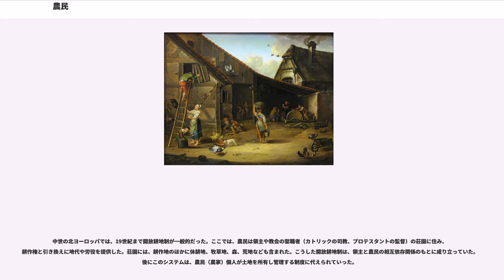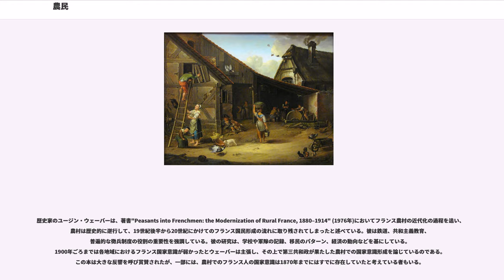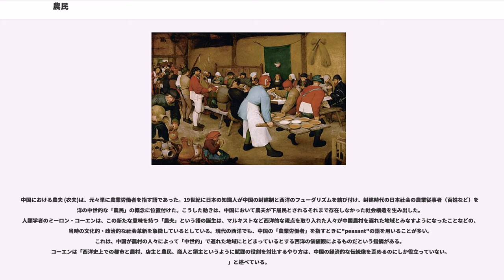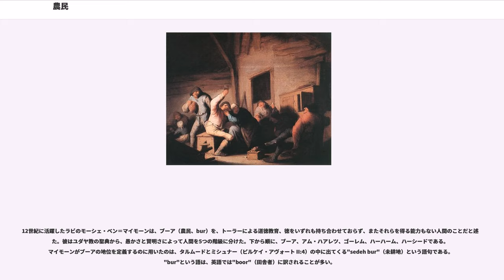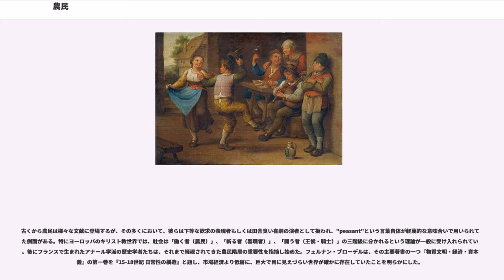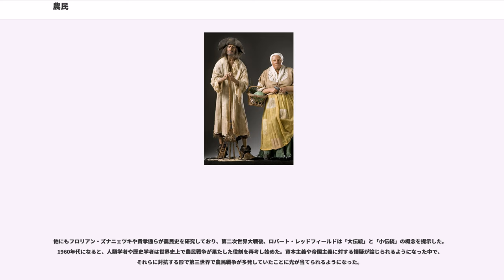農民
農民 （のうみん、英語: peasant）は、農業労働者、特に中世封建社会・前工業社会において、領主に年貢や地代、その他さまざまな税や労働を提供していた人々を指す。ヨーロッパ史上の農民は、その人間の地位によって、完全に領主の個人的資産として扱われた農業奴隷、家庭や住居、農具など最低限の財産所有権はあるものの土地と領主に縛られ隷属する農奴、自ら土地を所有し農業事業の自営が可能な独立自営農民の3階級に分けられる。さらに細かく見れば、農民の地位は土地保有権、免役地代、借地権、土地謄本所有権など様々な義務と権利で規定された。

長きにわたり、農民（peasant）という語は、貧しく土地を持たない農業従事者に対して、「無学な」、「無知な」、「都会の洗練からは程遠い」などといった意を含んで軽蔑的に用いられてきた。また現代においても、開発途上国で人口の大部分を占めるような農業従事者に対して若干侮蔑的なニュアンスを含んで使われることがある。

本項では、西洋における農民（peasant）を中心に記述する。日本史上の農業労働者については「百姓」を、現代の農業従事者については「農家」を参照されたい。

英語の"peasant"という語は、15世紀の中世フランス語の"païsant" (田舎)、究極的にはラテン語の"pagus"（郡）を語源としている。

中世には、農民はほとんどの地域で人口の大多数を占めていた。

農民という語は非常に幅の広い語であるが、市場経済が根付いた後は、小自作農地を所有する農民を特に農民経営者（"peasant proprietors"）と呼ぶようになった。

中世の北ヨーロッパでは、19世紀まで開放耕地制が一般的だった。ここでは、農民は領主や教会の聖職者（カトリックの司教、プロテスタントの監督）の荘園に住み、耕作権と引き換えに地代や労役を提供した。荘園には、耕作地のほかに休耕地、牧草地、森、荒地なども含まれた。こうした開放耕地制は、領主と農民の相互依存関係のもとに成り立っていた。後にこのシステムは、農民（農家）個人が土地を所有し管理する制度に代えられていった。

西ヨーロッパでは、14世紀中ごろに黒死病が大流行したのち、農民の地位が大きく向上した。労働人口が大幅に減ったことで、生存した農民が貴重な存在になるとともに、死者の耕地を含めた広大な土地の所有権もしくは耕作権を獲得したためである。その後、活版印刷と書籍の普及によって農民の識字率が向上していき、また啓蒙時代に入ると君主のテコ入れで農民の社会的地位や教育体制が大きく変革された。

イングランドでは、産業革命期に入ると耕作機械や肥料などを導入する農業技術革新により農業生産力が飛躍的に向上した。同時に、生産価格競争に敗れたり、第二次囲い込みで土地を追われるなどした多くの農民が都市へ移住し、工場労働者、カール・マルクスの言う「プロレタリアート」になっていった。独立自営農民として農業を維持できた人々は比較的富裕で選挙権を早期に獲得するなど社会的地位も高く、中世の農民のような社会ヒエラルキー下部の階層は、都市へ移った工場労働者が当てはまるようになった。

東ヨーロッパでは14世紀以降、中世の農奴制の姿がほとんど変化せずに存続してきた。18世紀から19世紀にかけて、啓蒙専制君主の手による農奴解放の動きが生まれたが、不完全な形であったり領主の激しい抵抗を受けたりした。ロシアでは、1861年にアレクサンドル2世が農奴解放令を発し、公的には農奴制が廃止された。勅令発令後も多くの農民は先祖代々の土地に縛り付けられたままだったが、農民が土地を売買したり、土地を持たない農民が都市に移住したりすることができるようになった。なお、1861年の農奴解放令以前から、ロシアの農奴制は徐々に衰退してきていた。18世紀末には人口の45％から50％を占めていた農奴は、1858年には37.7％まで減少していた。

19世紀までのドイツでは、農民は村の共同体に所属して、共有財産を管理していた。特に東部では、彼らは永久に土地に縛り付けられた農奴であった。彼らは、ドイツ語ではバウアー（Bauer）、低地ドイツ語ではボアー（Bur）と呼ばれた。

ドイツのほぼ全域の農民は、地主貴族に地代や労役を納める義務を負った小作農だった。農民の代表は、農地を監督して溝渠権や放牧権を管理し、村では軽犯罪を裁く小法廷を取り仕切った。農民の過程内では家長がすべての決定権を握り、子どもたちにより有利で恵まれた結婚をさせられる...